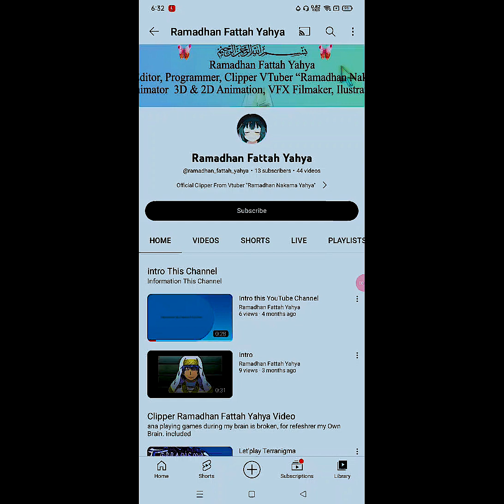Intro YouTube Channel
¥Support me.
Seikhlash ikhlasnya saat Donate ana nanti during donate stream or more

* membership ana*

*Discord Community*
= Community from ana Ramadhan Fattah Yahya

*Community Ramadhan Fattah Yahya*

¥ *My Channel Own Right Copyright, so you no upload again this video without Permission. see ya later! bree..